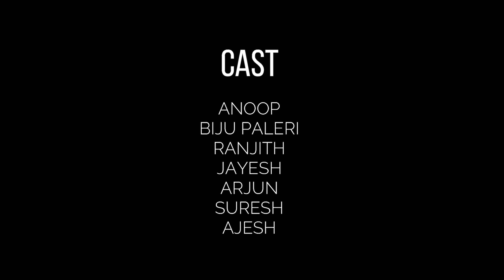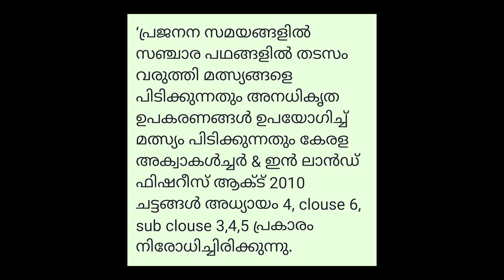പുതിയ നിയമങ്ങൾ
Story, screen play, editing & direction:
AJESH KOKKOT.

DOP:FAISAL MUHAMMAD.

Cast.

Anoop
Biju paleri
Ranjith
Jayesh
Arjun
Suresh
Ajesh.

പ്രജനന സമയങ്ങളിൽ സഞ്ചാര പഥങ്ങളിൽ തടസം വരുത്തി മത്സ്യങ്ങളെ പിടിക്കുന്നതും അനധികൃത ഉപകരണങ്ങൾ ഉപയോഗിച്ച് മത്സ്യം പിടിക്കുന്നതും കേരള അക്വാകൾച്ചർ & ഇൻ ലാൻഡ് ഫിഷറീസ് ആക്ട് 2010 ചട്ടങ്ങൾ അധ്യായം 4, clouse 6, sub clouse 3,4,5 പ്രകാരം നിരോധിച്ചിരിക്കുന്നു.